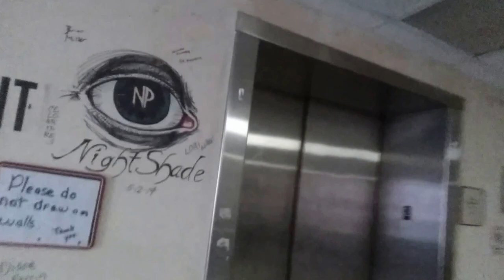Association of Paranormal Study at Old South Pittsburg Hospital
Director Alex Matsuo and team members Beth Breakey and Maeve Ybanez say hello and give a short walking tour of the Old South Pittsburg Hospital.